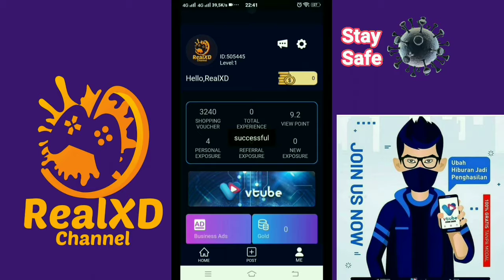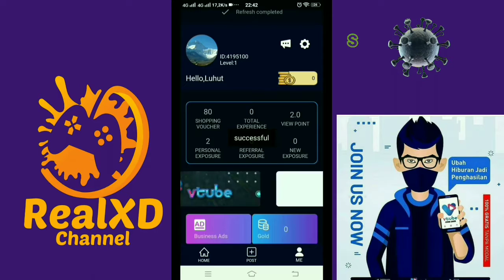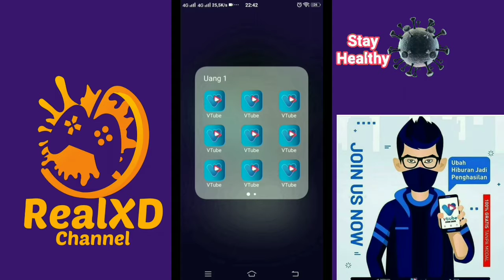DAY167 VTUBE || HAH SERIUS SEBULAN DAPAT 200 RIBU - 3JUTA?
Yuk Join ke Vtube :
100% dan 100% dibayar

SILAKAN DAFTAR UNTUK CALON MITRA VTUBE BANDAR LAMPUNG

GELOMBANG KE 3
PADA 1 SEPTEMBER
LOCK POTITION ANDA

~ Kok bisaaa ... ?!?

Kenapa ... ?!?

Go VTubers 🇮🇩
Go Diamonds 😍

Salam VTuber's.